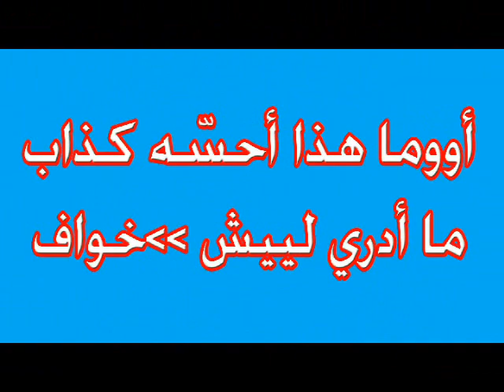صور حيوانات نائمة